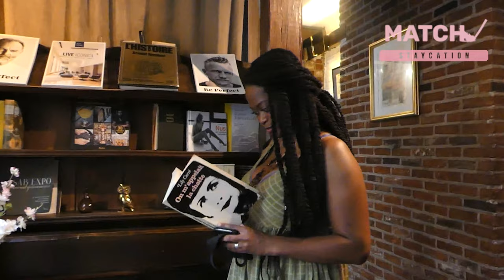Rainbow Holiday DAY 1 - Episode 1 - Match Belgium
subtitles this week online NL/ENG
Rainbow Holiday Lgbt+ TV-show: 3 episodes about queer Brussels & a city hunt game. We look for the best places in Brussels according to LGBT+ role models.
During this Belgian "staycation", we have interesting talks, encounters, we watch queer artists perform and we challenge you to get out of your comfort zone. Each day ends with a DJ set from Bo Meng. On the third day we invite the arts platform Xeno- and its artists for this project. Powerful performances by Monica Kinolta, Hunhumn and Annalena Fröhlich. But that's not all. You can also discover secret video messages in the city from our role models via QR-codes, all summer long! Check for the city map and a list of all the locations.

MATCH presents RAINBOW HOLIDAY
powered by VLAAMSE GEMEENSCHAPSCOMMISSIE (VGC) & VISIT BRUSSELS
Collab with XENO-.
Artists, Role models, Activists, Talent, Power and Passion by:

Episode 1:
Khadija Lamarti - Professional Hairdresser (3:47-05:40)
Carine De Mesmaeker - Toerisme Vlaanderen, Velvet 69 women Parties, Velvet Ibiza Festival (08:00-14:35)
Rachael Moore - Coordinator Rainbowhouse Brussels, Co-Founder Rainbow Nation (16:19-30:00)
Bo Meng - DJ (interview: 31:09-34:20) (dj set from 45:51 till end)
Kahealani Faatuarai Drollet - Hula Instructor (35:55-45:20)
Selviye Fidan - Video Editing
Katrin Bodner, Yesha Tolentino, Selviye Fidan, Ana BM, Bea X, Audrey A., Aena K., Asma B., Tinhinane A.T.,  Maria B. Elisa C., Ijeoma O., Lindiwe G. , XX, Britt J. Mosselmans, Oli E., Elodie T. - volunteers, members & the fire behind Match.

Episode 2:
Marian Lens - LGBT Tourguide, Co-Founder Rainbowhouse Brussels, Founder First Lesbian bookshop
Margo Maex - Dr. Scientist Biology Sciensano
Long version 'How to create your urban garden' soon online
Kassandra Kassie Missipo - Prof Footballer of the national team Red Flames
Bo Meng - DJ
Katrin Bodner, Yesha Tolentino, Selviye Fidan, Ana BM, Bea X, Audrey A., Aena K., Asma B., Tinhinane A.T.,  Maria B. Elisa C., Ijeoma O., Lindiwe G. , XX, Britt J. Mosselmans, Elodie T. - volunteers, members & the fire behind Match.

Episode 3:
Jane Haesen - Catclub & DJ
Ichraf Nasri - Xeno- Co-Founder, Artist, Curator
Bo Meng - DJ
Xeno Artist 1: Annalena Frohlich (video apart)
Xeno Artist 2: Hunhumn (video apart)
Xeno Artist 3: Monica Kinolta (video apart)
Extra interviews with Xeno artists soon online

Match is a proud member of the Rainbowhouse Brussels, Cavaria & Curieus vzw.

You like what we are doing?
Connect w us & Support us!